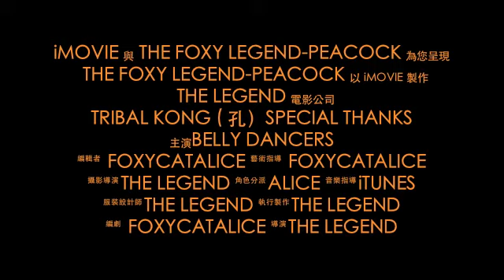Tribal Kong (孔) Special Thanks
Tribal Kong (孔) was founded by Foxycat Alice in 2014 and is based in Hong Kong.
This is the 1st International Tribal Festival of Hong Kong, we invited the Bellydance Superstar-April Rose, Moria Chappe